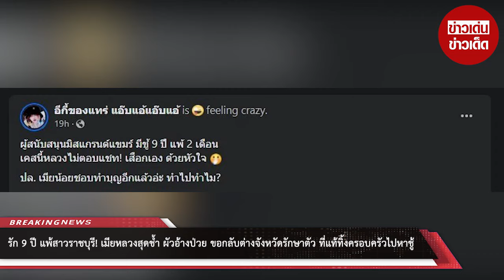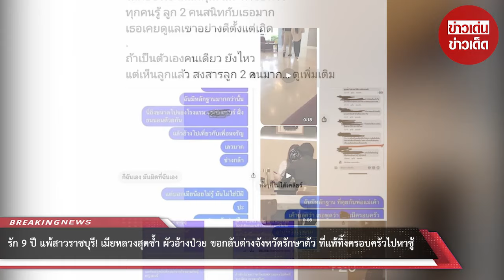รัก9ปี แพ้สาวราชบุรี! เมียหลวงสุดช้ำ ผัวอ้างป่วยขอกลับตจว.รักษาตัว ที่แท้ทิ้งครอบครัวไปหาชู้ : RECAP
รัก 9 ปี แพ้สาวราชบุรี! เมียหลวงสุดช้ำ ผัวอ้างป่วยซึมเศร้า ขอกลับต่างจังหวัดรักษาตัว ที่แท้ทิ้งครอบครัวหนีไปหาชู้ไอดอลสาวคนดัง : RECAP

00:00 - Intro
00:10 - News
01:00 - Minute